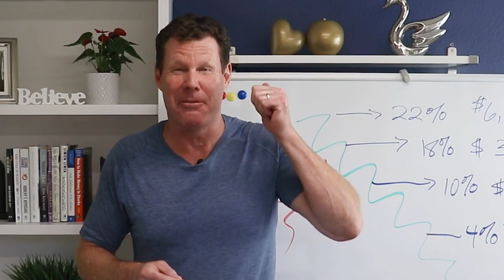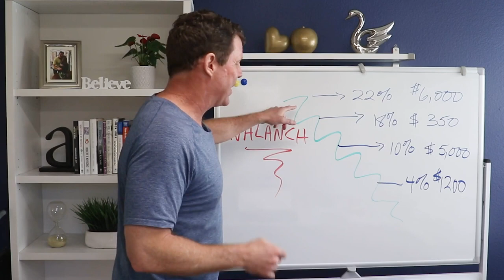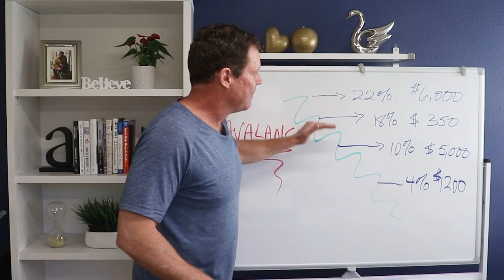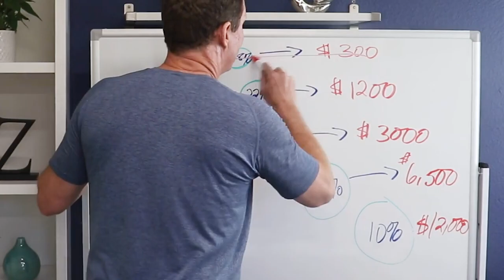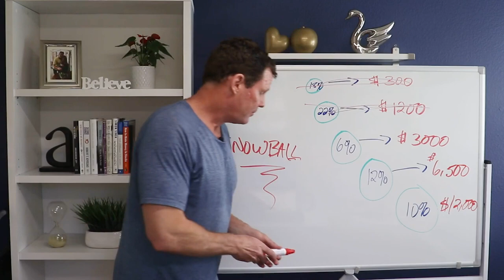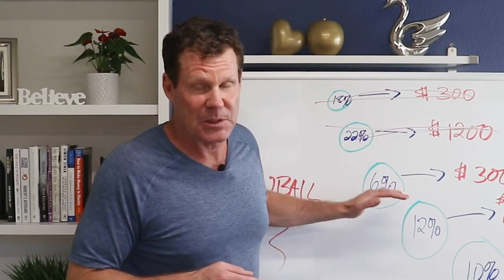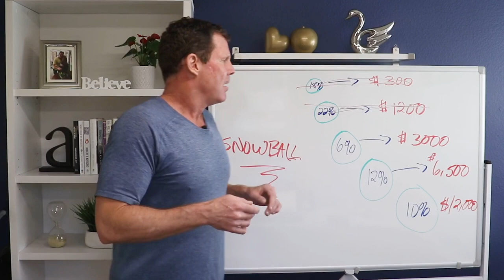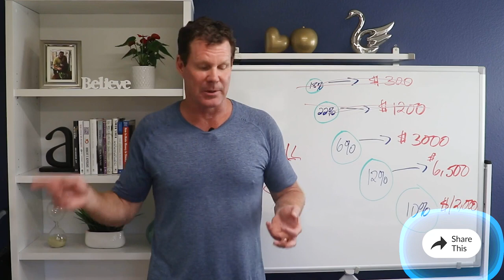Start Paying Off Your Debt Today With "The Debt Snowball Method"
In the last episode, we spoke about the "Avalanch Strategy" to pay off your debts. This is part 2 where we will explore another method to pay off your debts called "The Snowball Process". Make sure you don't miss this one!

00:00 - Intro
00:35 - Debt Part 2
01:52 - Debt Anger Syndrom
03:38 - Avalanch Strategy
05:37 - Snowball Process
12:12 - Recap
13:27 - Outro

How do you achieve lasting financial freedom and peace of mind?